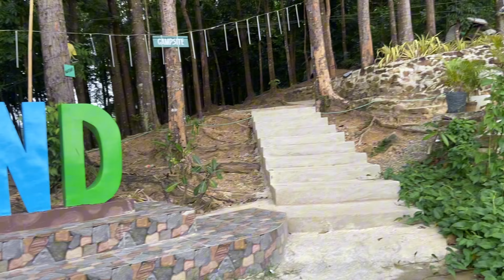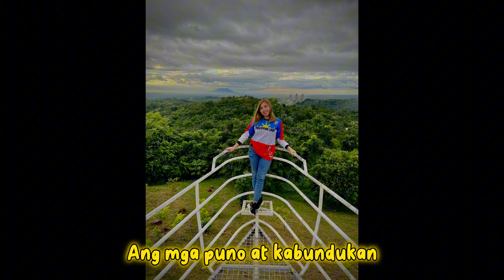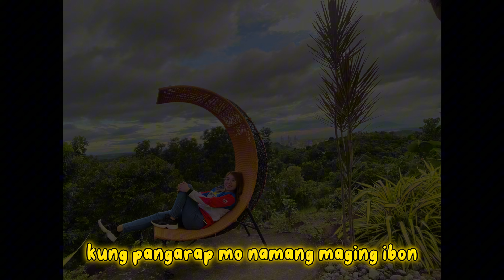Dreamland - 1 of the Best Campsite in Bulacan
Gusto magride pero 1 day lang ang free time mo?

Easy!!! Watch this video from start to finish and realize na pwedeng masulit and 1 day free day mo.

Another episode of "One Day Sulit Ride Challenge" with your TBR

📍  Dreamland View
- P50 entrance fee
- Camping Site (Daytour/Overnight)
- Equipped with cctv for safe camping
- Picnic Grounds
- Playground
- Overlooking View
- Network Signal ✅
- Piso Wifi available ✅
- instagrammable✅

📍 Pugpog Bikers Hub
- Good food
-Good view

I'll see you on the Road 👊🏻